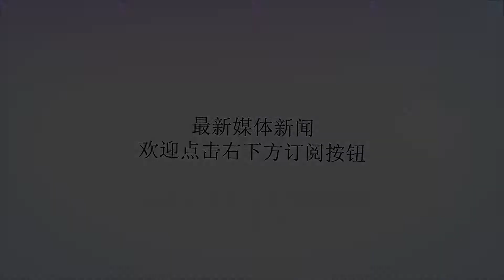特朗普在欧“指手画脚”时，中德联手做的这件事让美媒心头一凉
谢谢！这两天，因为美国总统特朗普的“指手画脚”，北约总部“炸开了锅”。远道而来的特朗普一边痛批欧洲盟友“太小气”，对北约贡献太少，一边讽刺德国“被俄罗斯绑架”。就在特朗普满世界“讨债”的时候，据美国彭博新闻社网站7月12日报道，德国巴斯夫公司9日在柏林举行的一个仪式上同意斥资100亿美元在中国广东省建设一家大型工厂。彭博社认为，两国间的这一合作“应该让美国感到担忧”。▲彭博社报道截图文章介绍称，巴斯夫公司是世界上最赚钱的上市化工企业，该公司在德国与贸易伙伴的关系中经常扮演突出角色。1990年，在柏林墙倒塌一周年之际，该公司就与俄罗斯天然气工业股份公司成立了一家合资企业，该企业代表了巴斯夫公司最牢固的伙伴关系之一。文章称，这一合作是中国企业与德国工业支柱企业（包括宝马、西门子和大众）之间本周缔结的一系列合作伙伴关系的核心。这些伙伴关系是围绕电动汽车、燃气轮机和云计算领域建立的。而在这些表面手段背后，不难看出目的：在中国与美国迅速升级的贸易战中，欧洲可能会成为中国的一个宝贵盟友。▲特朗普在北约峰会上发言。香港《南华早报》则认为，中国也希望表明，它对向外国投资者开放其市场是认真的，这为与德国一道支持世贸组织管理下的多边全球贸易体系铺平了道路。英国路透社对此表示认同，文章称，如果北京近年来没有逐步放宽对外资的限制，巴斯夫公司在华建厂原本是不可能的。对此，德国总理默克尔直言：“这表明中国在这些领域开放市场不是空谈，而是行动。”▲默克尔正准备出席北约峰会一场新闻发布会。在《华盛顿邮报》看来，特朗普政府如今是在“仇视”全世界，其奉行的“单边主义”必然会遭到打击，欧洲伙伴如今已经“心里凉了大半截”，与中国“牵手”是必然发展趋势。据德国《南德意志报》网站报道，默克尔对外声称，德国和中国有着“维持世贸组织规则体系”的共同愿望，两国将携手维护多边主义。报道指出，德中经贸关系已经在持续升温。去年双边贸易额约为1860亿欧元（约合人民币1.45万亿元）。中国因此连续第二年成为德国最重要贸易伙伴。▲巴斯夫公司负责人与中方代表签署合作书。不仅是对德国，中国已清楚明晰地面向全世界表达了开放的态度。据英国《独立报》报道，中方在第七次中国-中东欧国家领导人会晤中表示，中国将继续努力开放市场，欢迎各国搭乘中国经济快车，分享中国发展机遇。据路透社盘点称，如今，已有多家外企与中方成功实现合作。荷兰皇家壳牌集团今年5月与中国海洋石油集团在惠州合作开展中海壳牌化工二期项目；去年年底，世界最大的非政府石油天然气生产商——埃克森美孚公司与中方签署惠州石油化工综合体项目战略合作框架协议和谅解备忘录。除了接受海外投资，中国也在多个领域中积极投资海外项目。德国《法兰克福汇报》评论称，中国在跃升为自由贸易的担保者方面的尝试是清晰的。“其最令人信服的论据就是他们的投资，在丝绸之路倡议中，至少投资1万亿美元（1美元约合6.7元人民币）。”对于中美的巨大反差，彭博社评价说，美国在世界舞台上寻找战争，中国却在寻找合作伙伴。来源参考消息